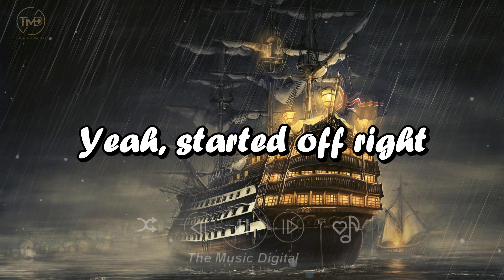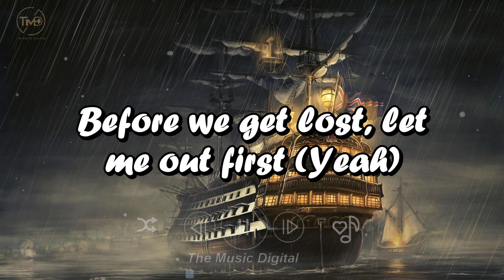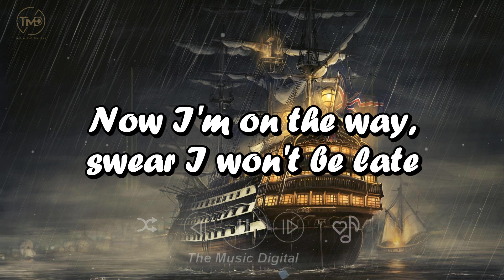Khalid - Talk (Lyrics). taylor swift, adele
🎤 Lyrics: Khalid - Talk

[Verse 2]
Oh, nah

[Chorus]
Can we just talk? (Oh) Can we just talk?

🔔 Ac
▶️ "Music Collection" is a youtube channel that synthesizes the best songs in the world. Our channel specializes in creating music videos, specifically pop, acoutics, ... from all ages with famous singers. Accompanied by lyrics videos so that listeners can satisfy their passion for singing.
▶️ We will try to create the best and most impressive products for our listeners
▶️ Thank you so much for your support again ️
▬▬▬▬▬▬▬▬▬▬▬▬▬▬▬▬▬▬▬▬▬▬▬tiva las notificaciones para mantenerte actualizado con nuevos videos!